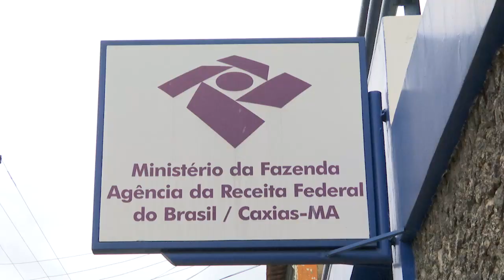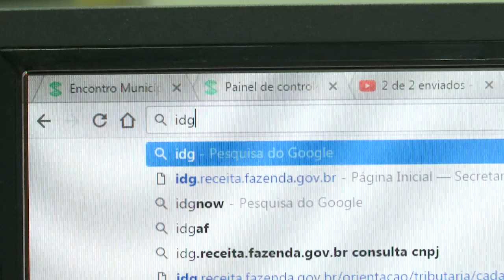Governo reduz para 12 anos a idade mínima para inclusão de dependentes no Imposto de Renda